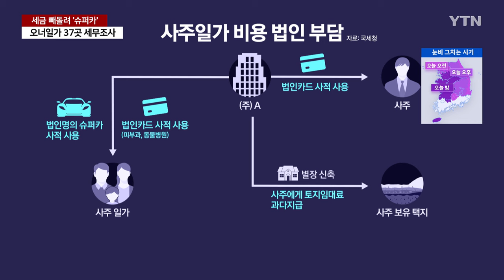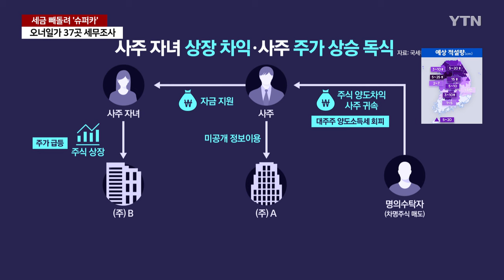세금 빼돌려 '슈퍼카·요트'...악덕 기업 37곳 오너일가 세무조사 / YTN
[앵커]
대리기사에게 지급할 정산대금을 빼돌리면서도 법인 명의로 슈퍼카 여러 대를 사들이고, 개인 소유의 요트 유지비 수억 원을 법인에 부담시키는 등 탈세 혐의가 있는 악덕 기업과 오너 일가 37곳이 세무조사를 받게 됐습니다.

국세청은 전체 탈루 규모가 1조 원을 웃돌고, 조사 기업 중 여러 곳은 자산총액 규모가 5조 원이 넘는 대기업이라고 밝혔습니다.

보도에 오인석 기자입니다.

[기자]
회삿돈을 자기 돈으로 사용하거나 알짜 일감을 몰아주고, 미공개 기업정보로 부당이득을 얻은 37개 기업과 오너일가가 세무조사를 받게 됩니다.

국세청에 따르면, 플랫폼 운영업체 A는 대리기사에게 지급할 정산 대금을 수시로 지연했습니다.

그러면서도 사주일가는 법인 명의로 고급 스포츠카 여러 대를 사들여 몰고 다녔습니다.

또 수억 원대 피부 관리비와 반려동물 비용을 법인카드로 결제하고, 사주 명의 토지에 개인 별장을 짓고도 회사 연수원인 것처럼 위장해 수억 원의 임대료까지 챙겼습니다.

해외 휴양지에 있는 개인 소유 요트 유지비 수억 원을 법인에 부담시키고, 자녀에게는 40억 짜리 아파트를 무상으로 임대한 경우도 있었습니다.

이처럼 회사 자산을 '내 것'처럼 누리다가 덜미가 잡힌 기업은 14곳으로 사적으로 이용한 혐의가 있는 재산 규모는 고급주택과 별장 등 559억 원,

슈퍼카와 요트, 미술품 322억, 손자 해외 유학비 12억 등 총 1천 384억 원입니다.

돈 되는 알짜 일감을 '아들과 딸' 회사에 몰아줘 자녀들의 재산을 5년 만에 15배 넘게 불리고도 증여세를 신고하지 않은 16개 기업과 오너일가도 덜미가 잡혔습니다.

사주 자녀는 미공개 상장 정보로 상장 차익을 누리고, 사주는 대형 수주 정보로 주가 상승 이익을 독식하고도 관련 증여세와 양도세는 신고하지 않은 기업도 조사 대상입니다.

[민주원 / 국세청 조사국장 : 국세청은 사익추구 경영과 도덕적 해이로 기업이익을 독식하는 탈세혐의자에 대해 세무조사를 착수합니다. 세금을 포탈한 혐의가 확인되면 예외 없이 조세범처벌법에 따라 범칙조사로 전환하고 검찰에 고발 조치하겠습니다.]

국세청은 이번 세무조사의 전체 탈루 규모는 1조 원을 웃돌며, 조사 기업 중 여러 곳은 자산총액 규모가 5조 원이 넘는 대기업이라고 밝혔습니다.

YTN 오인석입니다.

촬영기자 : 정철우
영상편집 : 정치윤
디자인 : 이원희